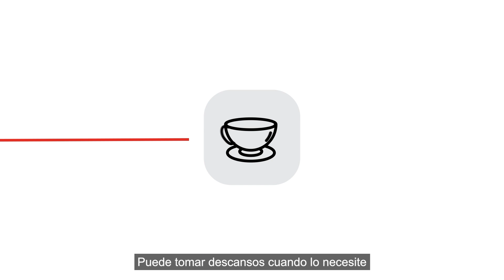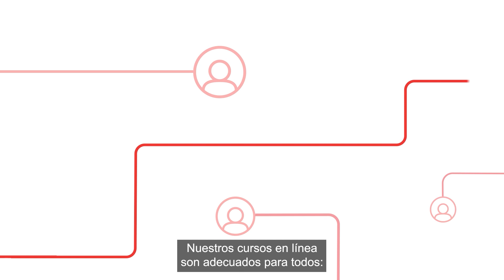Mexico - learn about on-demand eLearning from BSI.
In addition to our well-respected tutor led training, we offer a portfolio of on-demand eLearning training to help build a learning journey with us.  Comprising short courses and qualifications these learning options can accelerate organizational learning whilst building careers to retain talent.